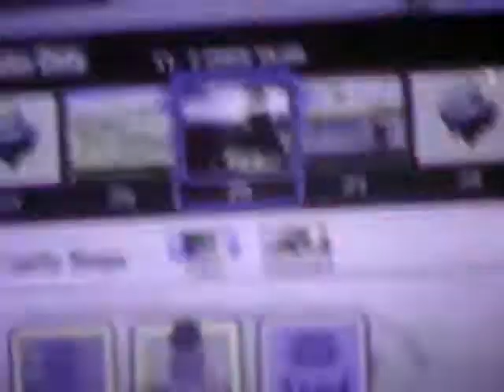replay glitch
sorry but if you don't know what the replay glitch is then you won't understand this. me and axel try the glitch and see amazing effects!